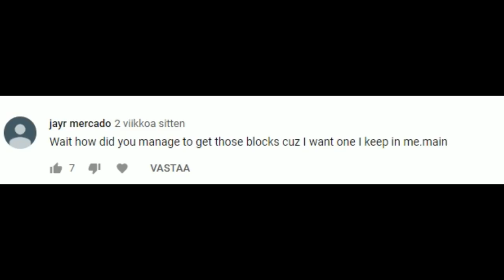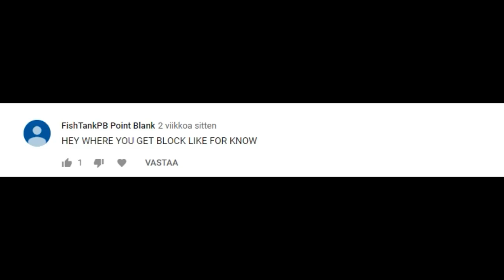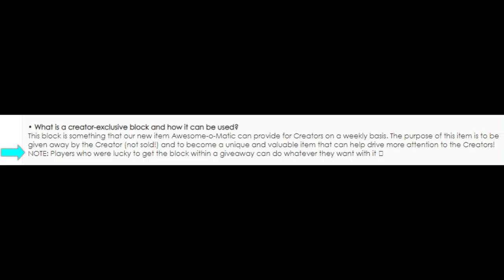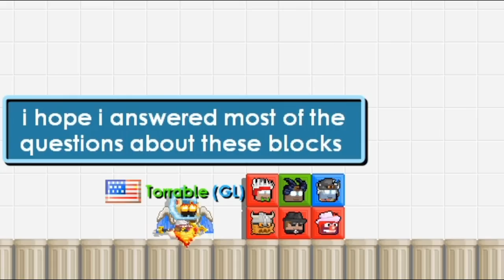HOW TO GET CREATOR BLOCKS ??? | Growtopia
In this video im showing how to get creator blocks !

Main world : Torrablefin - Password to VIP : creatorblocks